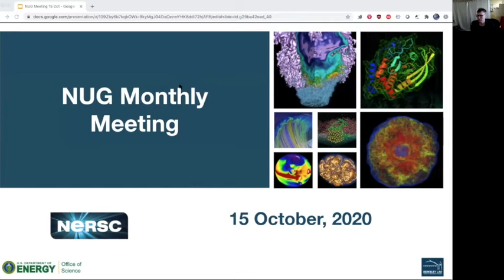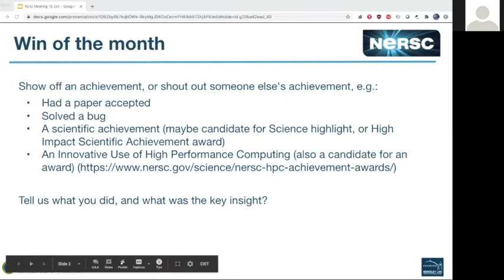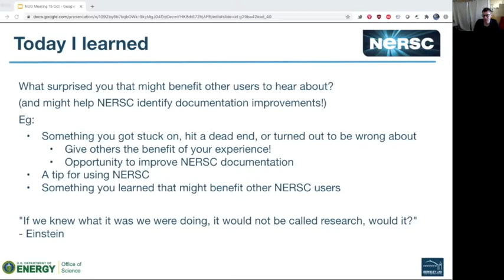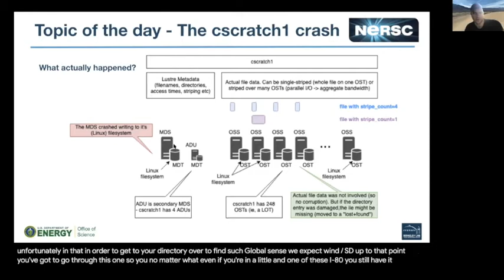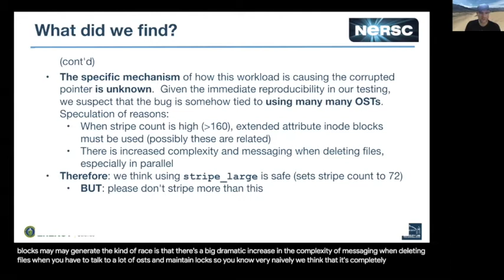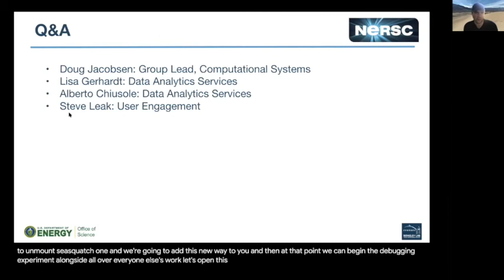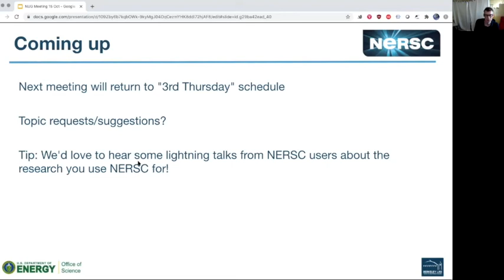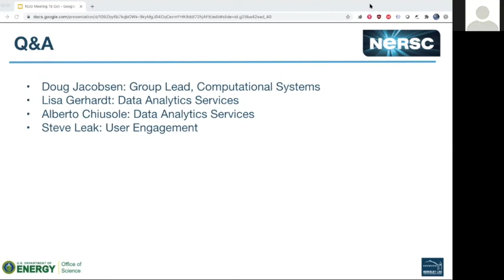NUG Monthly meeting 15 Oct 2020